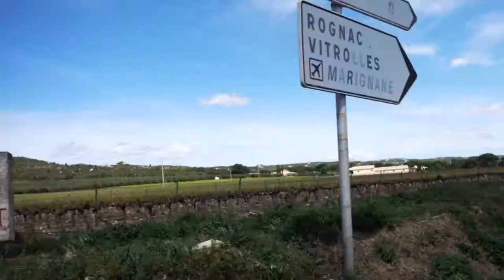Lançon de Provence 2804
canal de St Chamas du coté de Lançon de Provence